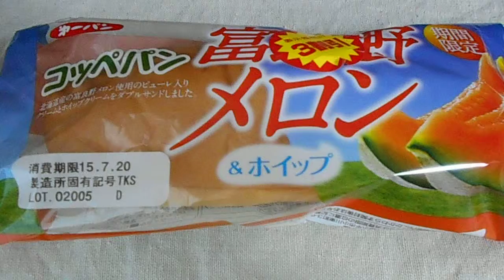第一パン コッペパン 富良野メロン＆ホイップ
第一パン
第一パンのコッペパン　富良野メロン＆ホイップ
1個　347kcal「雷の音は気にしないで下さい」